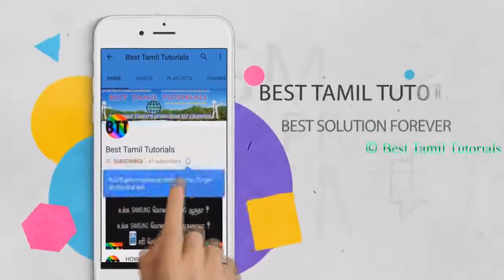YOUR HOME ADDRESS CHANGED - BEST TAMIL TUTORIALS